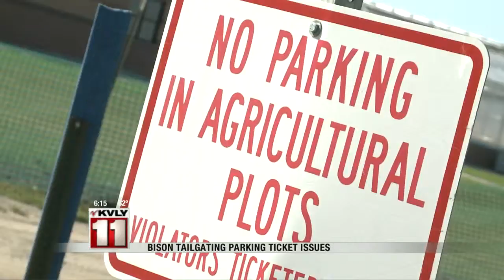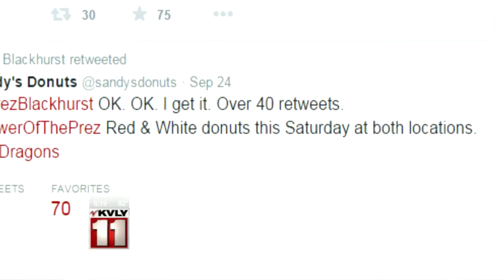September 26th 6pm News Part 1